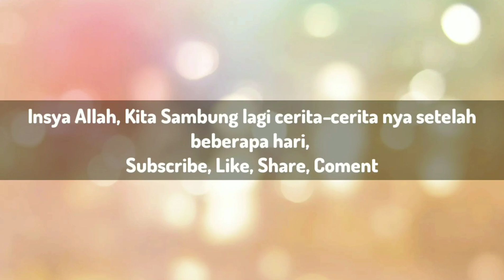Perbedaan Hbb Umar Zaman Sekarang dengan Zaman Dulu bersama Syekh Ridwan Al Amry || Part 1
Perbedaan Hbb Umar Zaman Sekarang dengan Zaman Dulu Di Bulan Romadhon bersama Syekh Ridwan Al Amry || Part 1